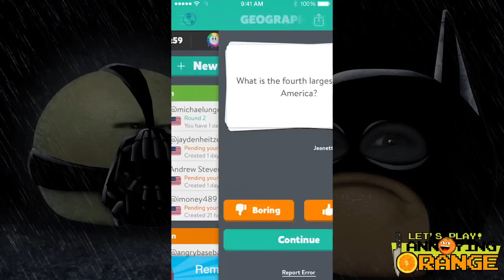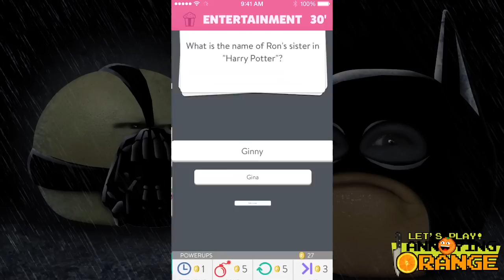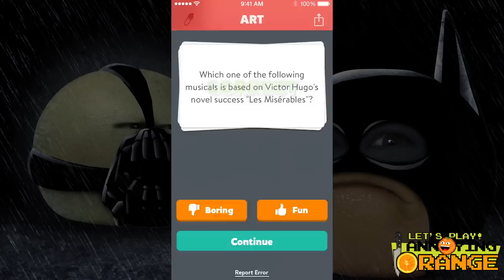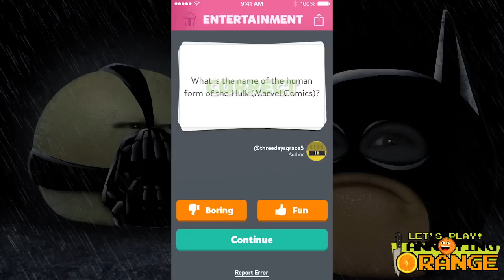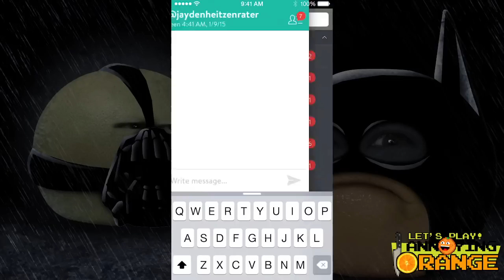Annoying Orange Let's Play - MORE TRIVIA CRACK